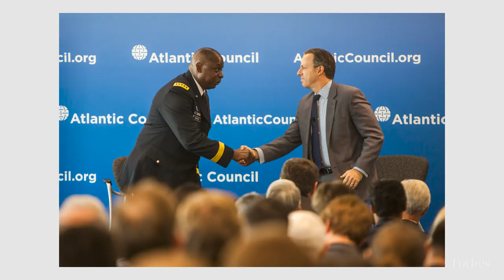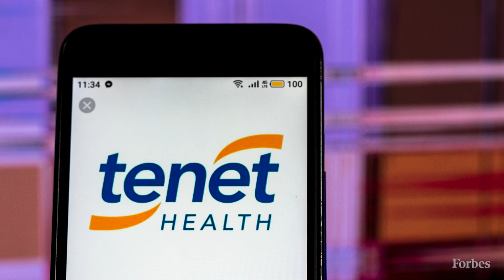Here's How Much Secretary Of Defense Lloyd Austin Is Worth | Forbes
Secretary of Defense Lloyd Austin earned his reputation during a 41-year career in the U.S. Army, but he earned the bulk of his fortune—which Forbes estimates at $7 million—serving on boards in retirement.